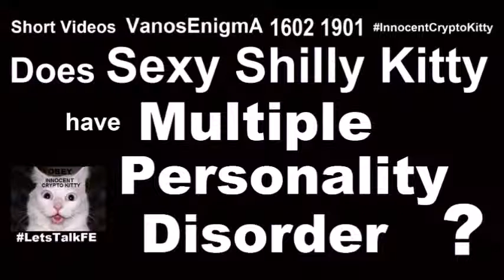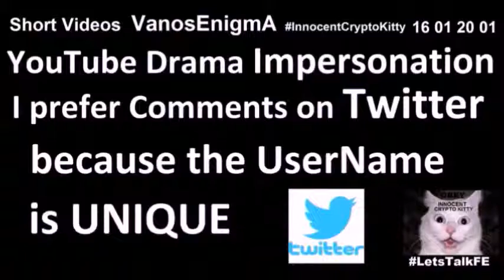16021901 Funny Sexy Shilly Kitty Multiple Personality Disorder? Voice Comedy Flat Earth Bitcoin PR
Has Sexy Shilly Kitty Multiple Personality Disorder? Funny Child Voice Twitter LetsTalkFE Flat Earth Bitcoin Psychology
This is Proof for the BallEarth ;)
Multiple Personality Disorder: Fact or Fiction?
Multiple Personality Disorder, or MPD, is one of the most talked about and publicized disorders known and is the center of much debate and criticism. What is ...
Desorden de personalidad múltiple
Dissociative Identity Disorder, formerly referred to as Multiple Personality Disorder, is a condition wherein a person's identity is fragmented into two or more distinct personalities. ... Dissociative Identity Disorder (DID) is a severe condition in which two or more distinct ...